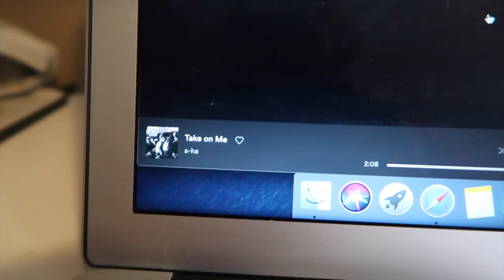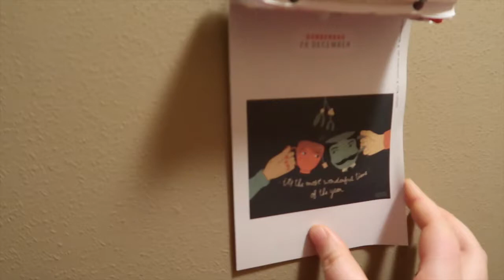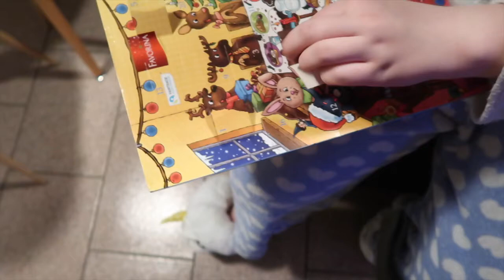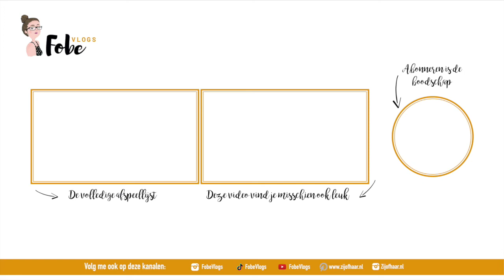Take me on, take on me ⛄ Wollige wintervlogs 2019 #2 | FobeVlogs #171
║BESCHRIJVING║
In deze wollige wintervlog verbaas ik me over de staking in Parijs, dans ik mee met een liedje en maak ik mijn adventskalender open.